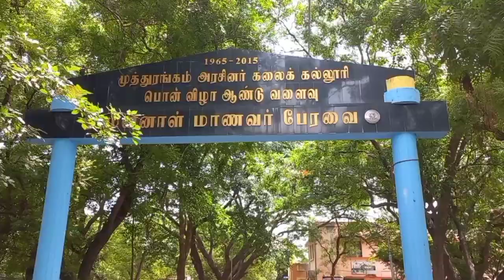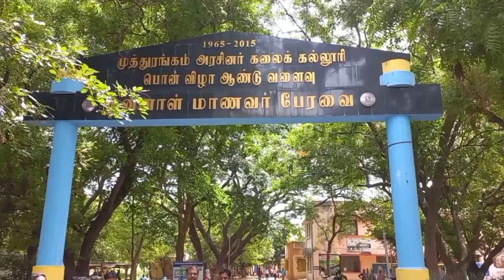வேலூரில் 4 அம்ச கோரிக்கைகளை வலியுறுத்தி கௌரவ விரிவுரையாளர்கள் ஆர்பாட்டம்.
கல்லூரி கவுரவ விரிவுரையாளர்கள் நான்கு அம்சக் கோரிக்கைகளை வலியுறுத்தி நிலுவையில் உள்ள சம்பளதொகையை அரசு உடனடியாக வழங்க வேண்டும் என்ற கோரிக்கையை வலியுறுத்தி ஆர்ப்பாட்டம் செய்தனர்.